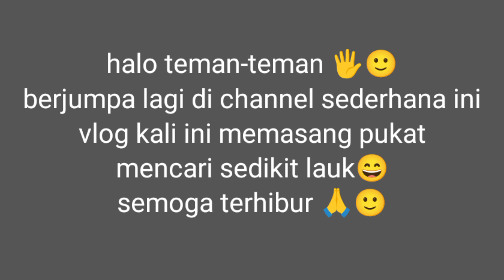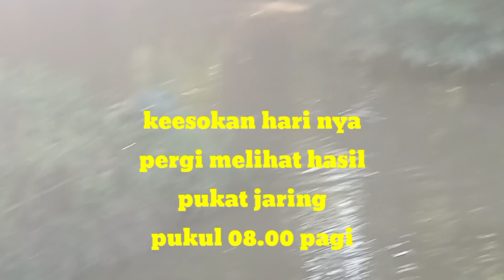mencari ikan dengan memasang pukat jaring di sungai kecil